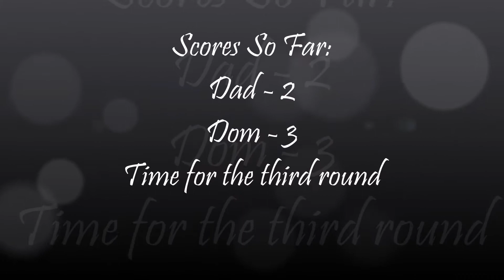FOOTBALL CHALLENGES WITH MY FAMILY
Today I take on some football challenges with my Dad. We have 3 camera angles, the normal camcorder, the go pro and my brother filming from upstairs.
This has took ages to edit and I've been working on it all Easter holidays so can we hit 5 likes?!